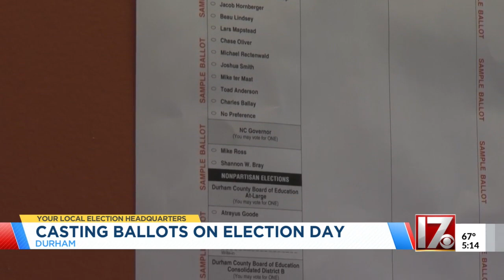Voters head to the polls in Durham County